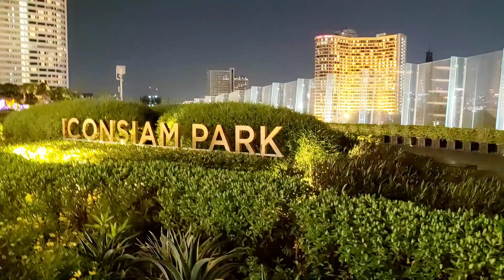Icon Siam Park​ Walking Tour Bangkok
Icon Siam Park​ Walking Bangkok